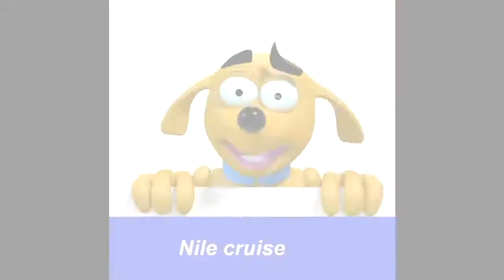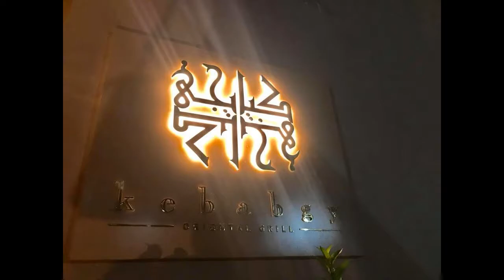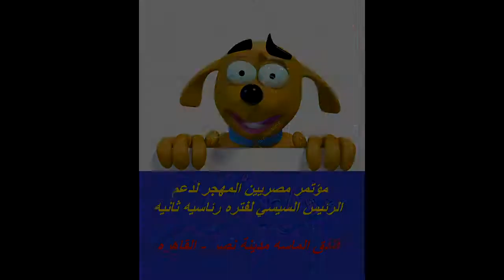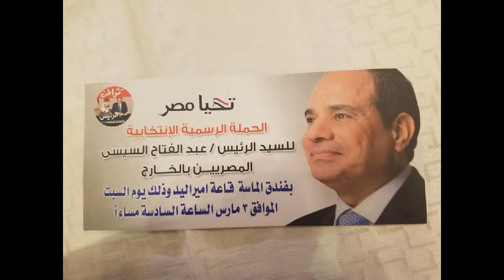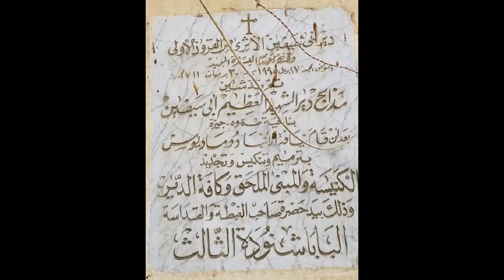نبتدي منين حكايه زيارتنا لمصر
٢٢ فبراير _٥ مارس ٢٠١٨